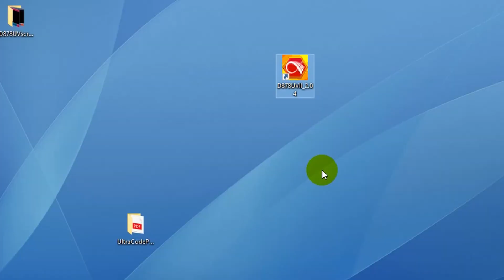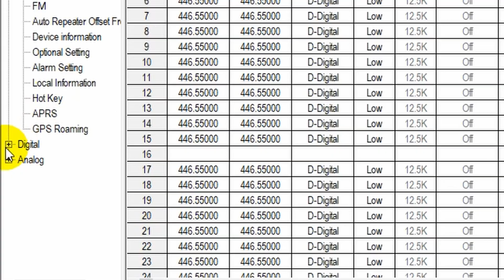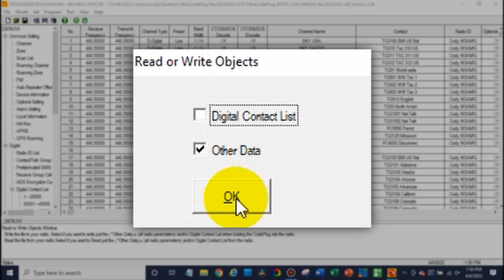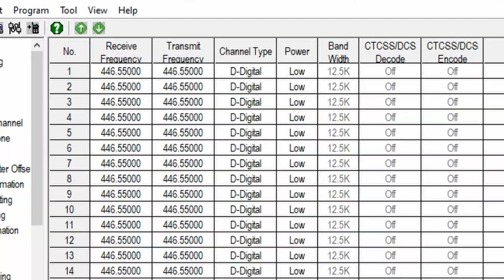How to Install a BridgeCom Codeplug (Super/Ultra Codeplug) into your AnyTone Radio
0:00 intro
0:11 setting up the installation
1:15 installing the codeplug
2:15 MAKE SURE to write the digital contact list
2:52 Ready to rock n' roll!
3:10 make sure to remember the frequency
3:30 outro